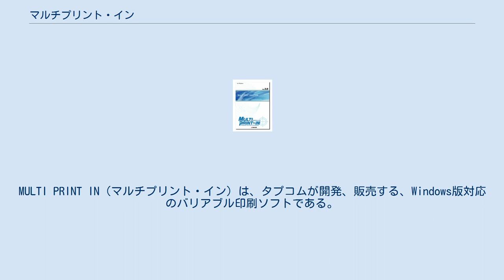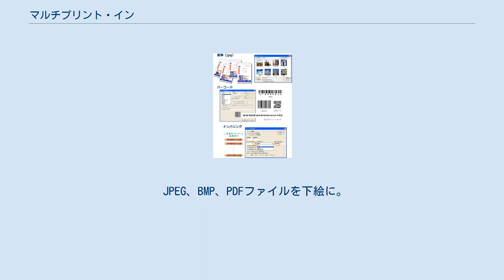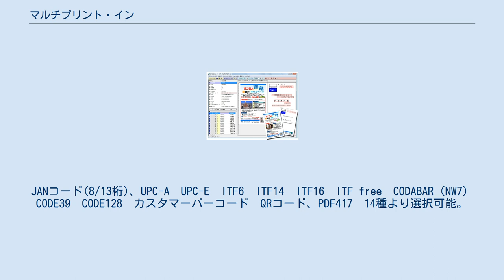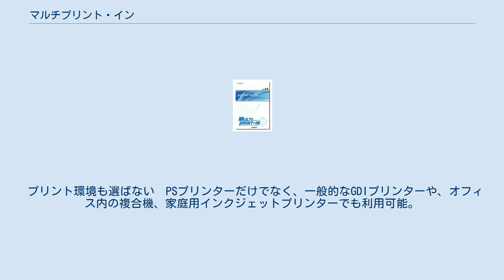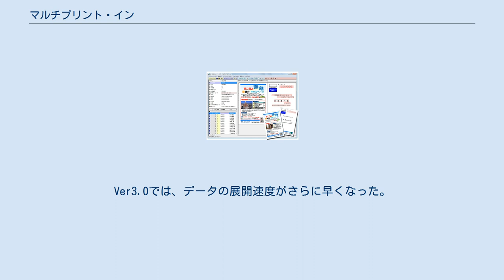マルチプリント・イン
MULTI PRINT IN（マルチプリント・イン）は、タプコムが開発、販売する、Windows版対応のバリアブル印刷ソフトである。
 マルチプリント・インは、テキスト、写真、バーコード、ナンバリング、パーツなどを可変させて印刷させるためのアプリケーションであり、面付け機能、ウィザードなども搭載している。
また、同社レイアウトソフト、プロポジションと相互関係にあり、プロポジションでレイアウトし、マルチプリント・インでバリアブル印刷を行うというレイアウトソフトとバリアブルソフトが連動する製品である。
2009年8月に、バージョンアップを行い、最新版は、マルチプリント・インVer3.0である。
また、Ver3.0からは、PDFを読み込み、PDFを下絵としてのバリアブル印刷が行えるようになった。
Ver4.0では、GS1-128 バーコードが追加された。
 オンデマンド印刷、バリアブル印刷といった分野での使用があり、DM、名刺、PoP、賞状、チケットなどは、この手のソフトの通常の活躍分野といえる。
現在は、個人向けカタログ、オリジナルパンフレットといった、顧客ひとりひとりに向けて発信する印刷物への注目度が高い。
 目的別ウィザード搭載　マルチプリント・インは、主要9つのアイテムの作成をサポートするバリアブル業界初の、バリアブルプリント・ウィザードを搭載している。
目的に合わせて、ウィザードが操作をリードする。
ウィザードでは、目的→デザイン→下絵→面付け→データベースの順に、選択する。
‹9つの目的別ウィザード›はがき・圧着はがき・封筒・名刺・カード・POP・ビジネスレター・賞状・カタログ ドラッグ＆ドロップによるリンク付け　だれにでも簡単に操作方法が習得できることを前提とし、リンク設定はドラッグ＆ドロップで完了する。
テキストだけでなく、写真やバーコードでも、同様。
 フォーム作成に、レイアウトソフトプロポジションを利用　フォーム編集における文字、イラスト、写真、描画などを自由自在にレイアウトできる。
写真素材もサムネイル表示されるパーツライブラリからドラッグ＆ドロップで簡単に貼り付け可能。
DTPに必要とされる機能を使いやすく搭載しているので、自由にフォームが作成できる。
 JPEG、BMP、PDFファイルを下絵に。
　既存の印刷物へのバリアブル印刷で、差し込みの位置合わせに、下絵取り込み機能を搭載。
アタリとして下絵を表示するが印刷はしない、という設定が可能。
下絵の印刷もできるので、PDFファイルの上にバリアブル印刷を行うことも可能。
 イメージ、バーコード、ナンバリングの設定充実　イメージ、バーコード、ナンバリングと、データベース、マスタ参照などが、バリアブル項目に含まれている。
差し込み可能項目‹画像›jpg、bmp、wmf　データベース名と、一致した画像を表示。
‹バーコード›バーコードの初期設定はすべて各種標準規格サイズに設定。
JANコード(8/13桁)、UPC-A　UPC-E　ITF6　ITF14　ITF16　ITF free　CODABAR（NW7）CODE39　CODE128　カスタマーバーコード　QRコード、PDF417　14種より選択可能。
‹ナンバリング›初期値、増減値、表示形式を設定可能。
前後に文字を付加することも可。
 グラフ、写真、テキストの複雑な組み合わせブロックもバリアブルにできる　テキスト、写真、地図、グラフなど複雑なブロックでのバリアブルも、ひとつのパーツとして登録することで、1つのキーワードで差し替えが可能。
 リンク情報をプリント前にチェック　プリント前に、イメージなどのリンク切れを事前にチェックできる。
文字の溢れは、縮小、長体、平体などでバランスよく枠内に収め回避する。
 すべて確認できるプリントプレビュー　　すべてのレコードに対して、差込結果や、面付け、串刺しの設定状況など、印刷結果をプレビューで瞬時に確認できる。
 プリント環境も選ばない　PSプリンターだけでなく、一般的なGDIプリンターや、オフィス内の複合機、家庭用インクジェットプリンターでも利用可能。
 プリントスピードへのこだわり　多枚数になるバリアブルプリントを、より安全にスピーディにプリントするために、JOB分割送信機能を搭載。
Ver3.0では、データの展開速度がさらに早くなった。